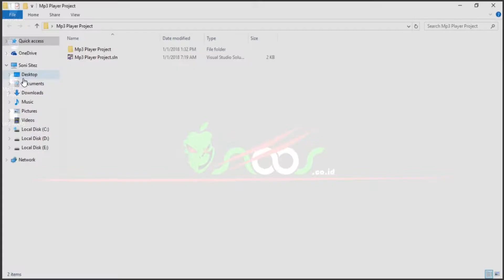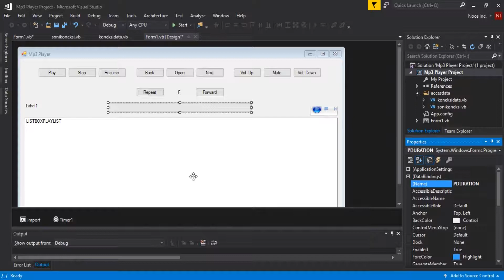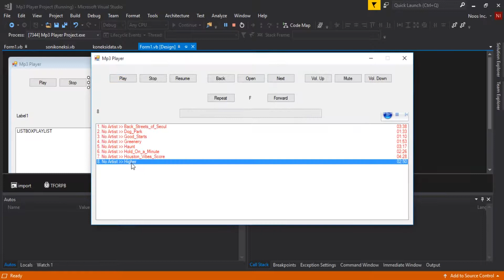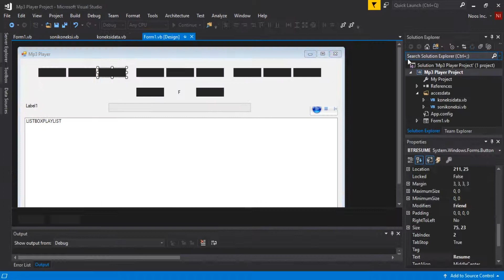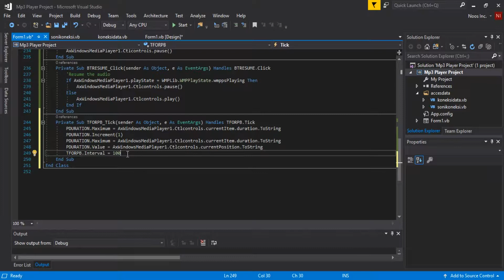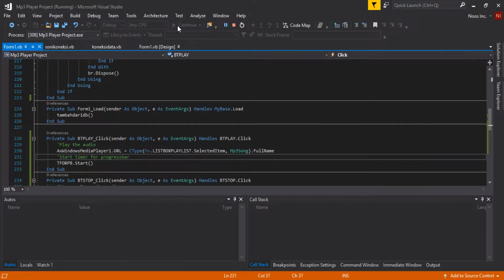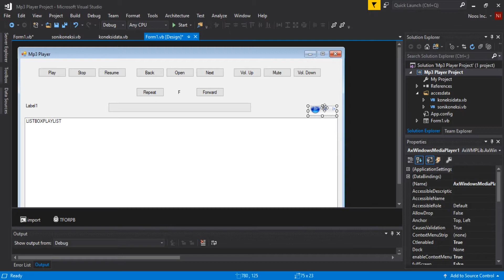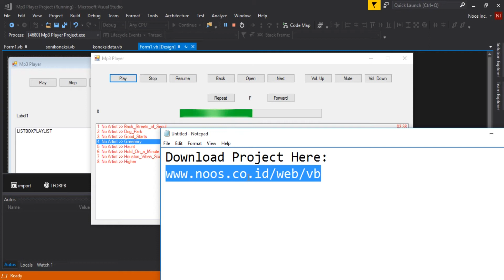Make Mp3 Player Project (Play-Pause-Resume) - Part 3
Mp3 Player Project Using Visual Basic VB.NET, Part 3 is how to create button play, pause, and resume.